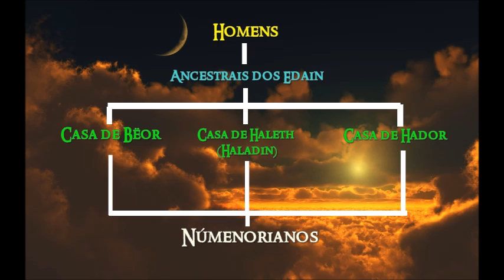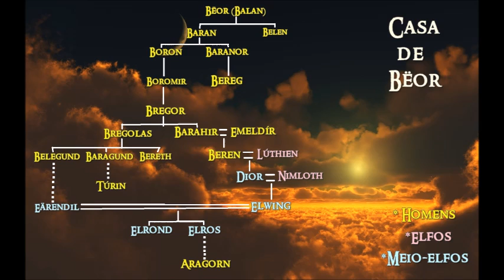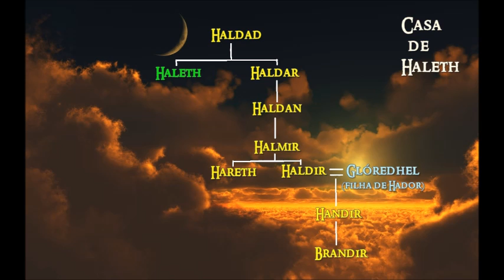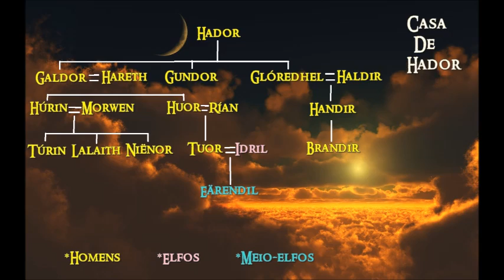Edain, As 3 Casas dos Homens da Primeira Era | TT 56 [Eng Subs]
Explore a história da chegada dos Homens e sua entrada em Beleriand, das suas alianças com os Elfos. da migração dos Edain. Conheça quais as 3 Casas dos Homens que foram os Pais dos Númenóreanos: Casa de Bëor, Casa de Haleth (Haladin) e Casa de Hador. Saiba tudo sobre o Segundo Povo e qual a sua importância na Terra-média de Tolkien, desde O Silmarillion.

APRESENTAÇÃO

Legendas em inglês: Murilo Eloz de Melo (@murilothehall – Instagram e Twitter)

CONFIRA TAMBÉM!

MÍDIAS SOCIAIS

TRILHA SONORA

TAGS E HASHTAGS:

Edain, Bëor, Haleth, Hador, Tolkien, J.R.R. Tolkien, Tolkien Talk